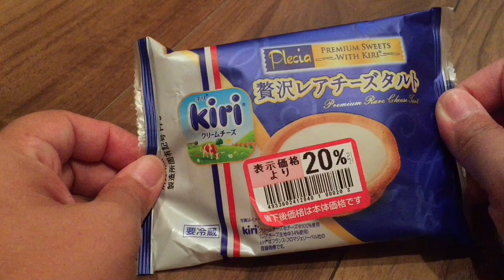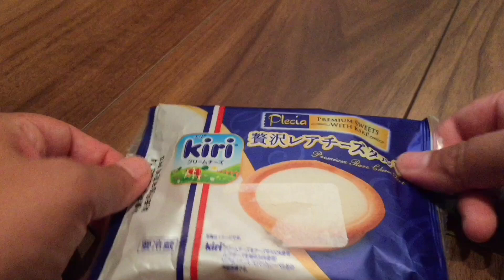Je teste au Japon - Tartelette Kiri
Aujourd'hui on teste la tartelette Kiri, surprenante vous verrez.

♦ Bons plans ♦

5% de rabais sur Candysan avec le code "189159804"